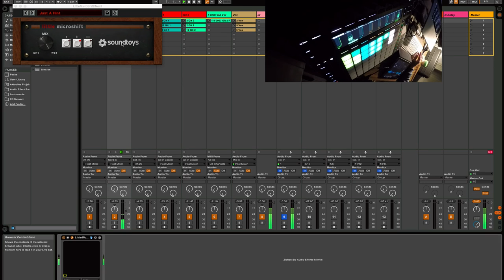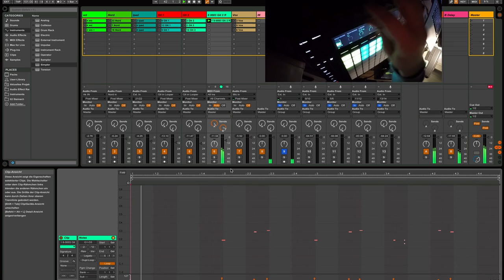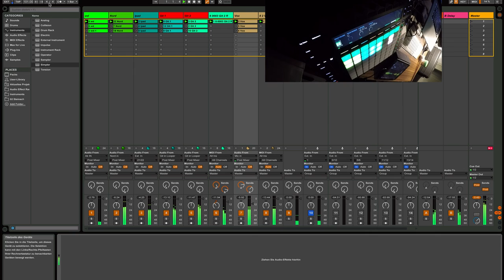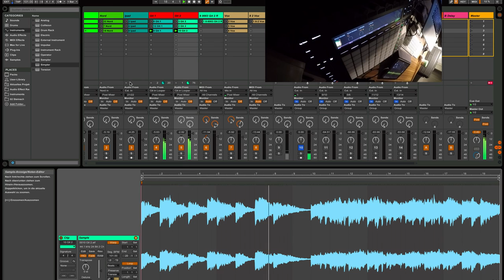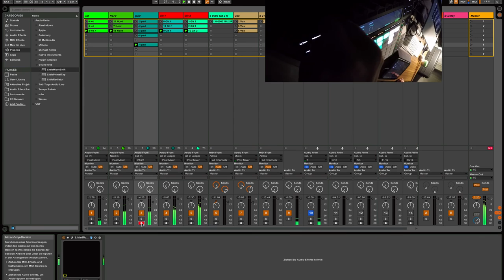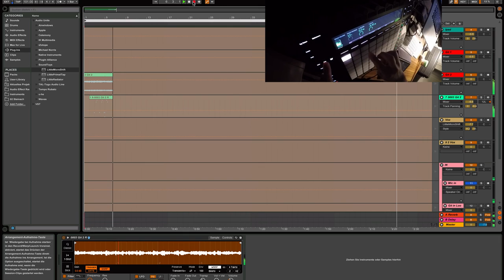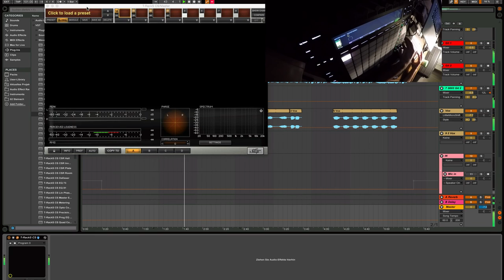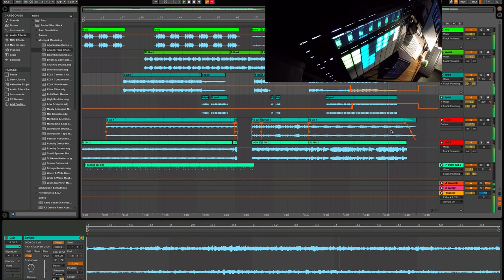12. Less talk more rock Jam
The actual jam failed to record. The signal to my gopro was too hot and overdriven. But the recordings were not that bad, so I decided to show you some "building up a song" songwriting workflow in Ableton Live, with Push 2 and Samplr on the ipad. Hope it´s somewhat interesting and inspiring for you to do music, too. Because you can!

Tools:
Fender Telecaster into Kemper Amp + Nord Stage 2, Korg Wavedrum into Ableton Live with Push 2. Tascam US1800 combined to an aggregate device with an iconnectAudio 4plus to integrate the ipad with Samplr. Summed up in a gopro to record.

Since 2003 I did a radio show on our local free radio station in Erfurt playing songs and doing interviews with bands. Nothing special.

Now I thought it´s time to try out something new, so I decided to broadcast a 60min. songwriting show, recording me while I jam in my home studio or my rehearsal room.

I know it´s not for everyone and experimental, hard to listen too, but maybe someone get´s inspired and motivated to do music, even if you´re not a musician.

I´ll try to do this every 2nd Saturday 9pm.

German:
Less talk more Rock ist nach über 10 Jahren als klassische Radiosendung - Musik spezial auf Radio F.R.E.I. plötzlich etwas ganz Anderes. Ein Experiment, eine Live JamSession ein Work in Progress Musikerlebnis. Ich bin kein Musiker in dem Sinne, aber an Knöpfen, Tasten und Saiten drehen macht einfach spaß und den will ich teilen. In knapp 60 Minuten entsteht in jeder Ausgabe ein Song oder ein Klangteppich aus Loops, Samples und live eingespielten Instrumenten.

Prinzipiell ist die Idee offen für befreundete Musiker, oder sogar Publikum, je nachdem wie es sich entwickelt. Stellenweise sicher ein befremdlicher Hörgenuss - krumm und atonal, aber beim Scheitern dabei zu sein, kann auch etwas interessantes haben…. denn parallel zur Radiosendung nehme ich den Computerbildschirm und mich mit einer Kamera auf. Less talk more Rock - schräg und schief passt irgendwie zusammen.

Haltet ihr es aus?